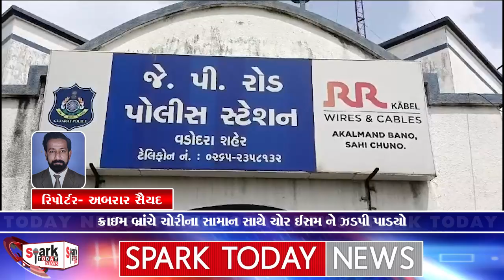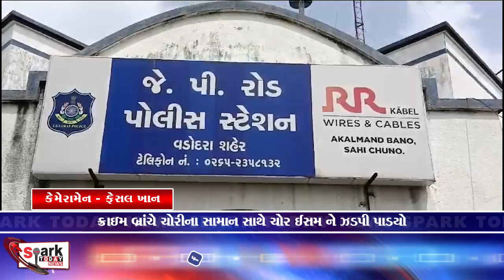જે. પી. રોડ પોલીસે સ્પોર્ટ્સ બાઈકની બેટરી ચોરીના બનાવનો ભેદ ઉકેલ્યો 2024 | Spark Today News Vadodara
જે. પી. રોડ પોલીસે સ્પોર્ટ્સ બાઈકની બેટરી ચોરીના બનાવનો ભેદ ઉકેલ્યો